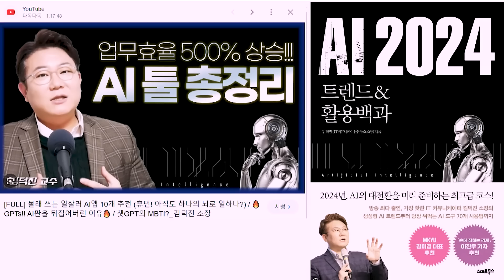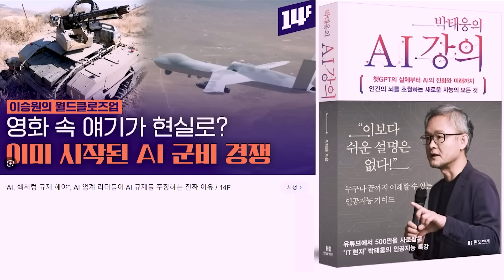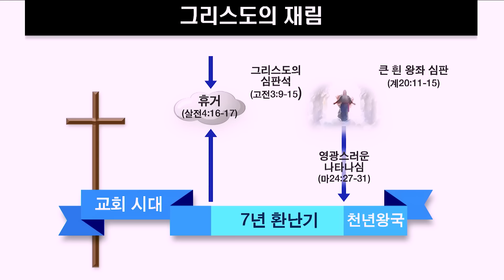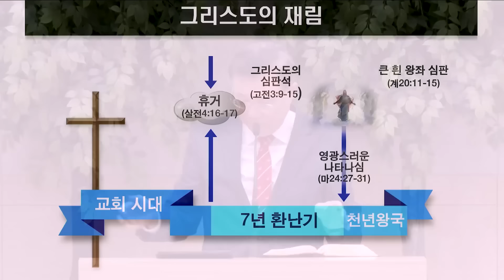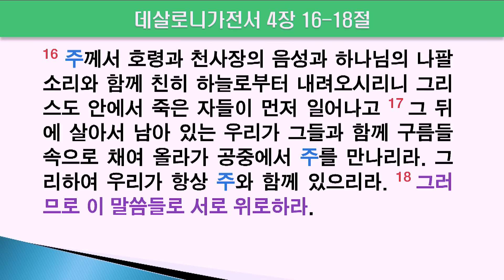재림의 징조: 생성형 인공 지능(AI)의 폭발적 발전 | 정동수 목사, 사랑침례교회